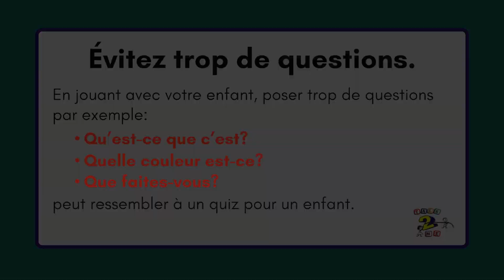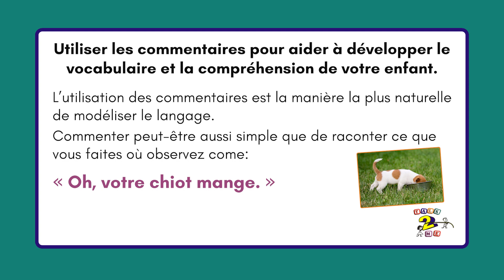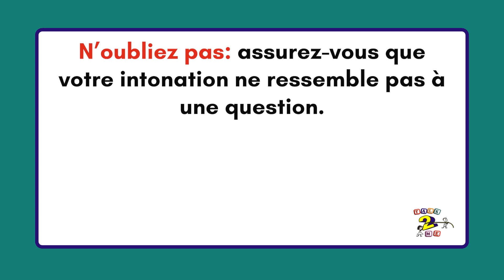Utiliser des commentaires au lieu de poser des questions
L'une des stratégies linguistiques les plus importantes que notre personnel utilise avec les familles est d'utiliser des commentaires au lieu de questions. Dans cette vidéo, nous expliquons comment certaines questions peuvent être des "arrêts de conversation" et comment vous pouvez transformer ces questions en commentaires pour encourager votre enfant à parler.

Talk 2 Me fournit des ressources et des programmes pour les enfants ayant des problèmes de parole et de langage, de la naissance jusqu'à l'entrée à l'école. Nous travaillons avec les parents et les soignants pour aider chaque enfant à être le meilleur communicateur possible.